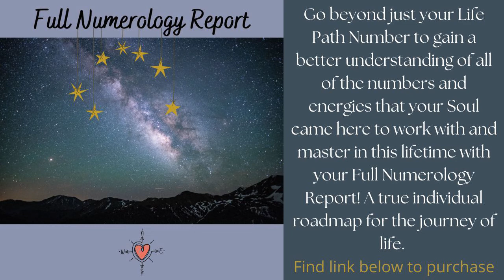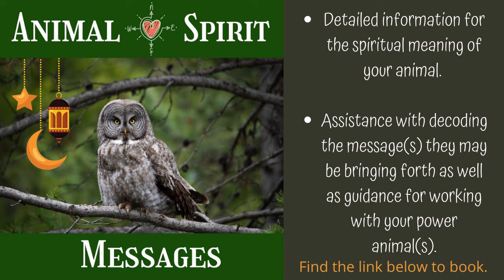Life Path 7 - FULL MOON June 14, 2022 *Numerology/Energy* Forecast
Numerology/ Energy forecast for the Full Moon and New Moon each month for the collective and each Life Path number. We will take a look at the energies for the Numerology that the moon is highlighting and the best ways to work with these energies for the weeks that follow the illumination.